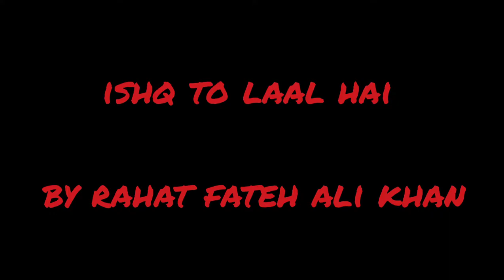Babusar top || trip to Babusar top